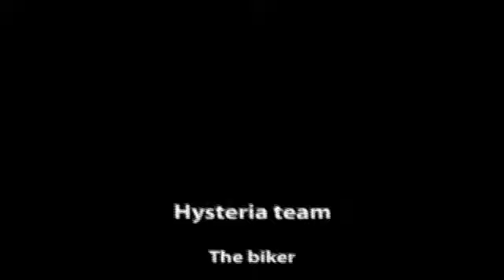Let's play Hysteria Project Part 4: What, are we done?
Final part. this let's play failed.